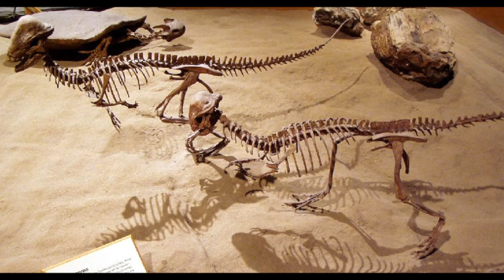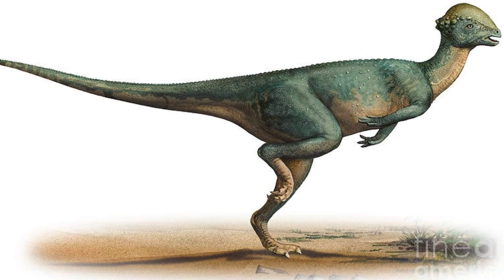Prehistoric Breakdown: Stegoceras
Two hard headed males fight for prime territory, a battle of strength and endurance.
Today we breakdown Stegoceras our first head butting dinosaur.
(I say Stegosaurus a few times in this video but can you blame me?)
00:00 Narration
04:00 Breakdown